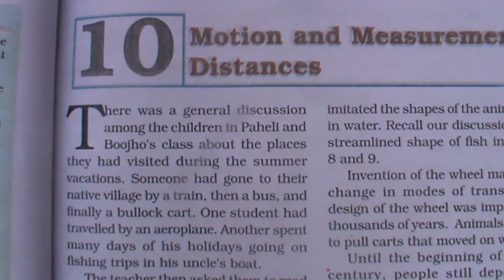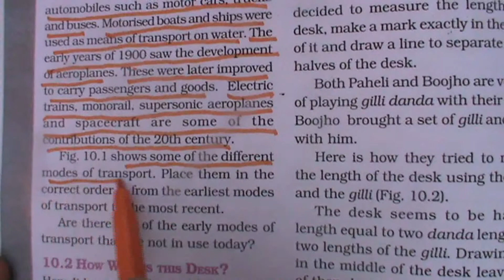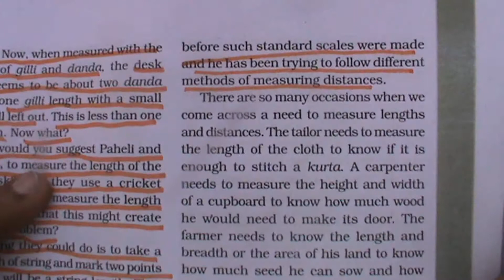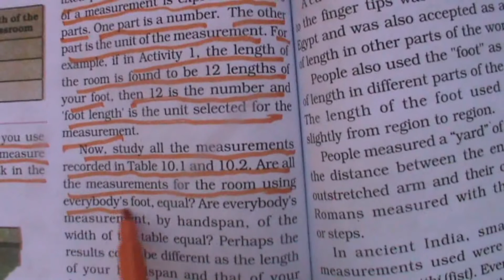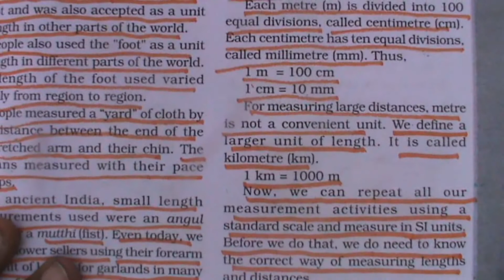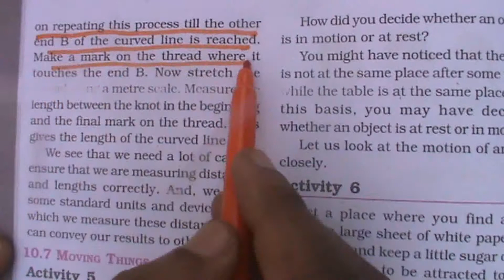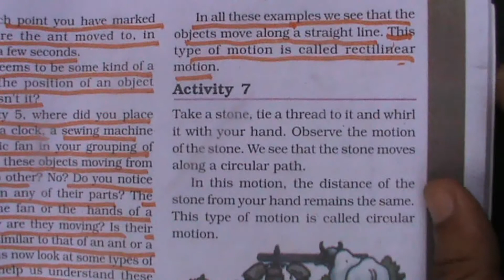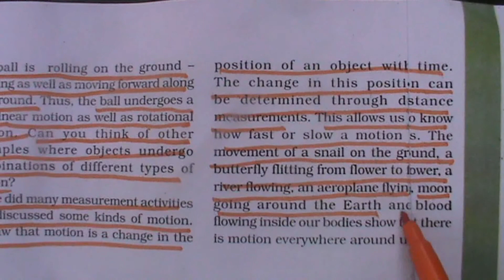MOTION AND MEASUREMENT OF DISTANCES:Class 6th,NCERT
Different modes of transport are used to go from one place to another.
In ancient time, people used length of a foot,the width of a finger,the distance of a step as units of measurement.
Now we use international system of units.
SI unit is accepted all over the world.
Metre is the unit of length in si unit.